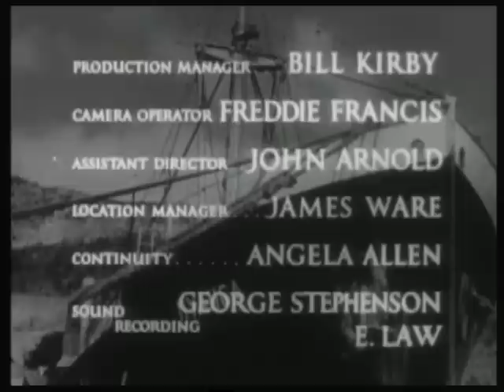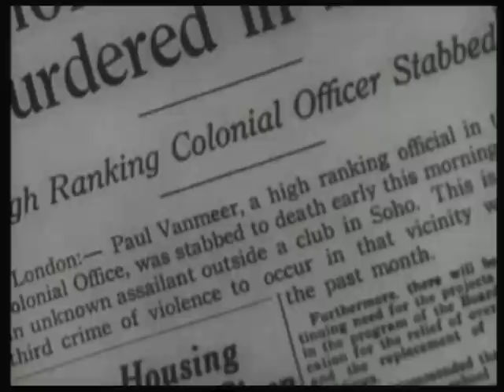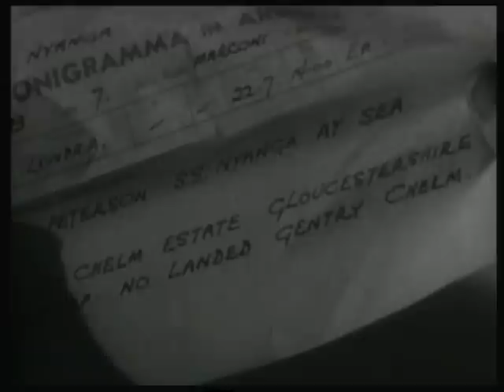Schach dem Teufel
Das abenteuerlustige Ehepaar Dannreuther trifft in einem italienischen Hafen auf ein Ehepaar, welches zu seiner Kaffeeplantage in Afrika will. um sie scharen sich vier Gauner, angeführt von dem undurchsichtigen Petersen.
Auf See explodiert das Schiff, auf dem alle nach Afrika wollen. Sie werden gerettet, geraten aber in arabische Gefangenschaft. Nachdem sie wieder befreit werden, bleiben die Dannreuthers allein zurück. Die Gauner werden verhaftet und die Plantagenbesitzer stoßen auf ein Uranvorkommen.